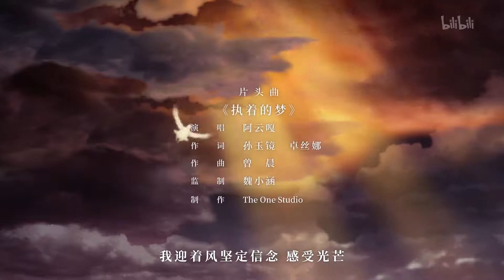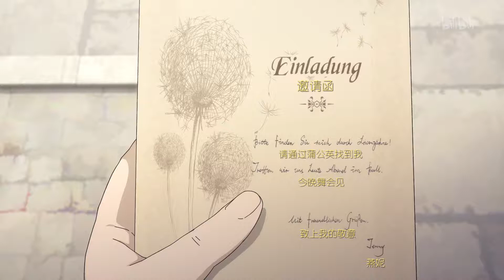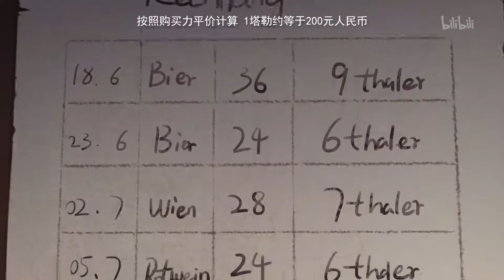【致敬卡尔·马克思】《领风者》EP 01 不一样的青春